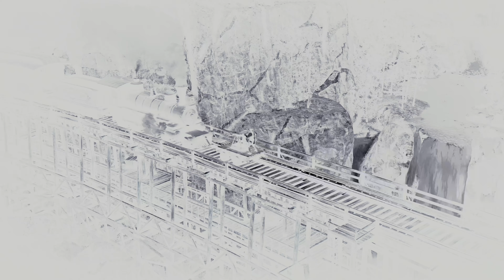RDR2: Blowing Up a Bridge with John Marston (4K)